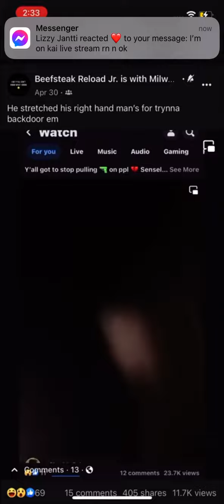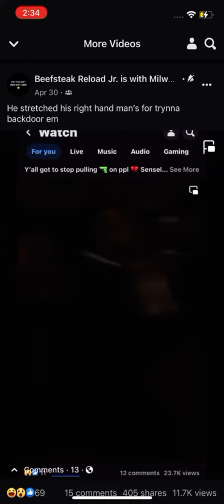IS THIS REAL ? 😳😱 Stretched His Homeboy